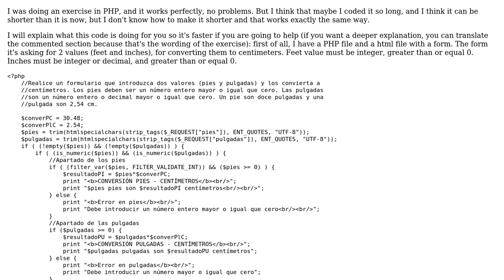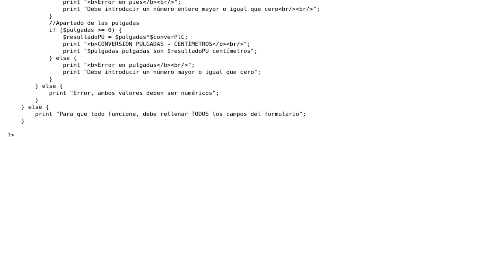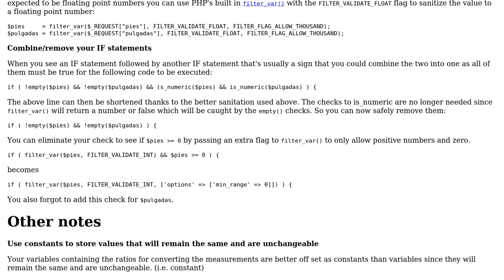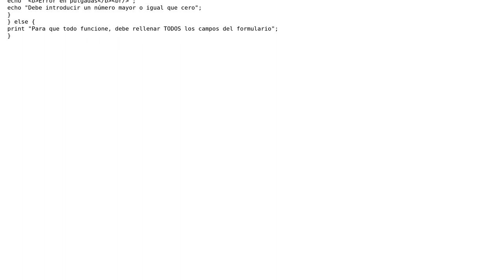Asking 2 values, feet and inches, and it converts them to centimeters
With thanks & praise to God, and with thanks to the many people who have made this project possible! | Content (except music & images) licensed under CC BY-SA | Music | Images & others | With thanks to user John Conde user Jamal user Adrian Jaramillo and the Stack Exchange Network Trademarks are property of their respective owners. You are responsible for your own actions.